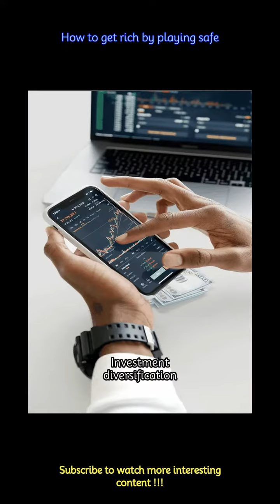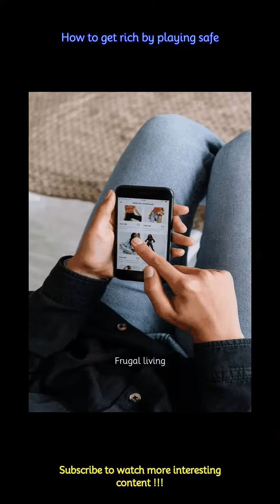​How to get rich by playing safe ​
​In a world where financial stability seems like a fleeting dream for many, adopting a cautious yet effective approach to wealth accumulation is more important than ever.​
 -​Maximise returns on your savings by opting for high-interest savings accounts and fixed deposits. Research and compare to ensure your money works as hard as you do.​
 -​Spread your investments across various assets to reduce risk. A mix of stocks, bonds, and real estate can protect your wealth against market volatility.​
 -​Start early with your retirement savings to benefit from compound interest. Regular contributions to a pension plan ensure a comfortable retirement without financial worries.​
 -​Prioritise paying off high-interest debts. Managing your debts effectively prevents them from eating into your savings and impacting your financial future.​
 -​Build an emergency fund covering at least six months of expenses. This safety net protects against unexpected financial crises, ensuring stability.​
 -​Educate yourself on financial matters. Understanding the basics of investing, savings, and economics empowers you to make informed decisions and avoid pitfalls.​
 -​Adopt a lifestyle that prioritises saving over spending. Living below your means allows you to accumulate wealth without compromising on the quality of life.​
 -​Invest in comprehensive insurance policies. Protecting your assets against unforeseen events is a critical component of a cautious wealth-building strategy.​